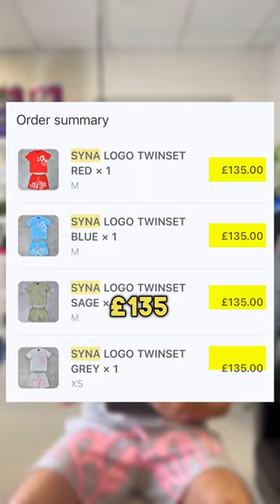SYNA SHORTS SETS RESELL PRICES!